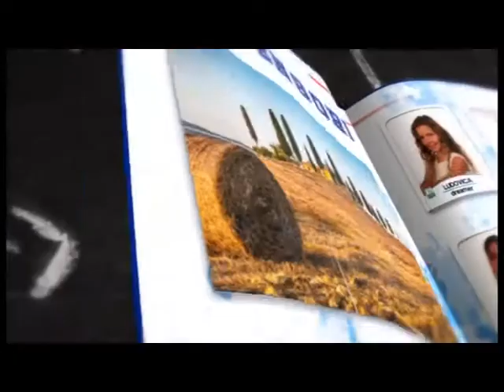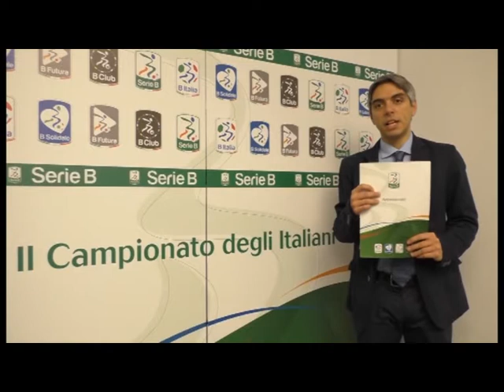IL NOTIZIARIO DELLA B E SPORTINFIERA SECONDA PARTE